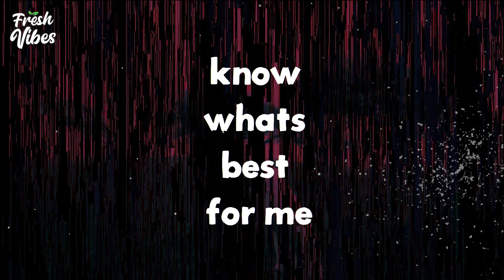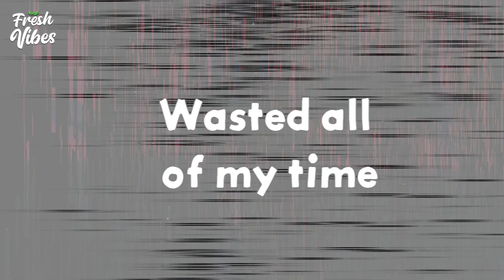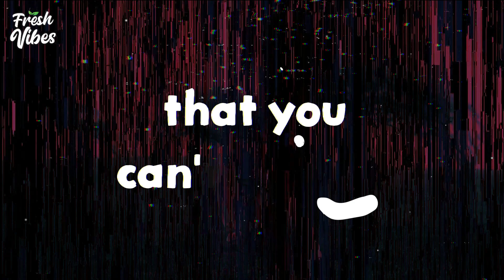Marvin Acosta - Finally Free feat. Alley Parton (Lyric Video)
▬▬▬▬▬▬▬▬ ♪ Lyrics ♪ ▬▬▬▬▬▬▬▬▬▬

People always told me
that they know whats best for me & how im living
wish i could have told them
I dont believe a word they say , but im still learning
I tried so long not to let you ,make me feel small
Its my time ! to Rise up ! Move on !
I will show you , that you cant hurt me!

Im finally free
Ive only just Begun
Im finally rising up
Im sick of always hurting

Im not thinking of what you say or what your doing
Waisted all of time
Hoping things will change around me but its not working
I try ! So long ! Not to let you make me feel small
Its time to Rise up !
Move on  ,I will show you that you cant hurt me !

Im Finally Free !